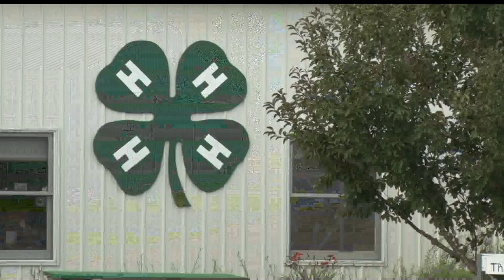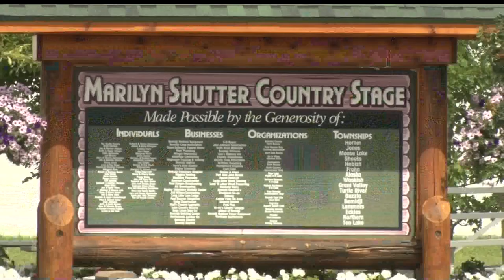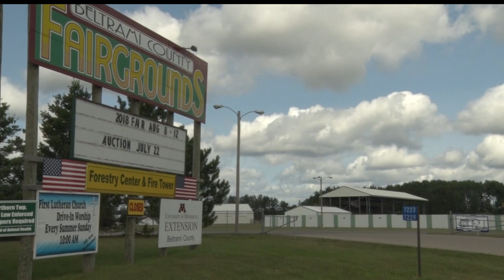Judging Begins For The Beltrami County Fair